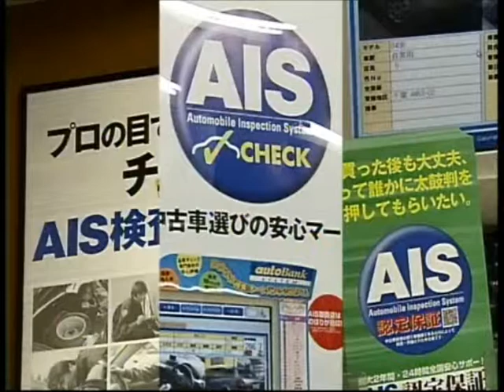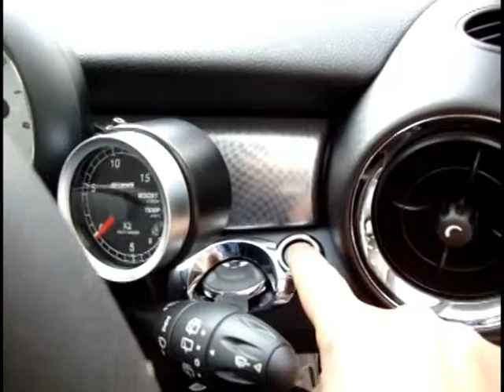ＭＩＮＩクーパーＳクラブマン モーターランド